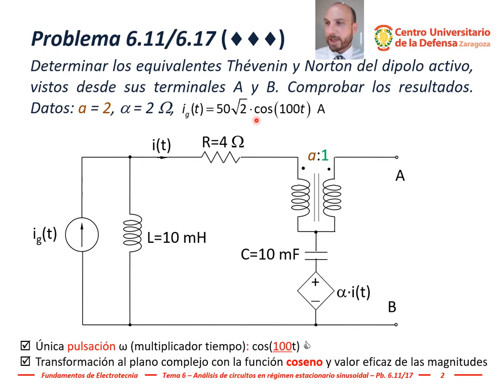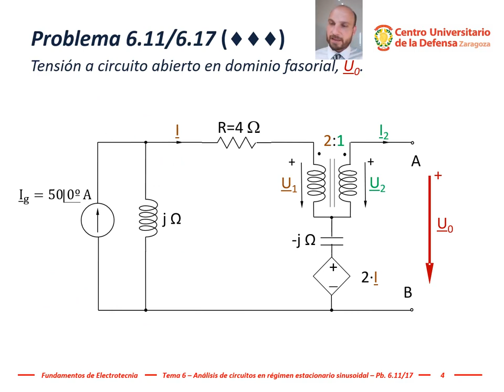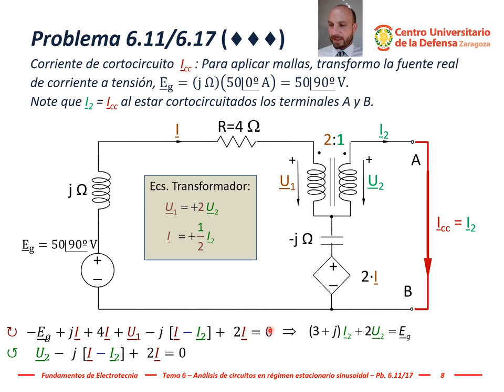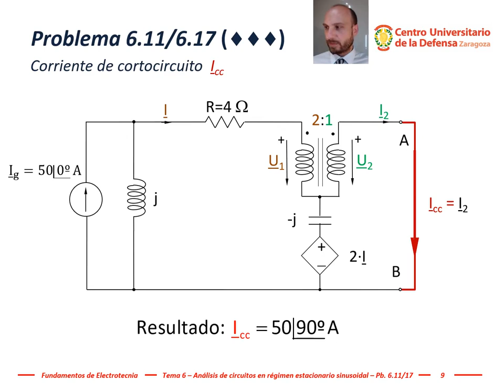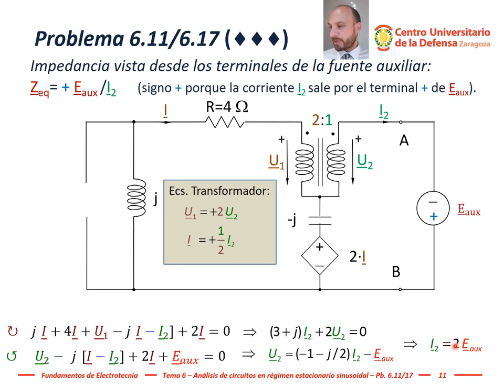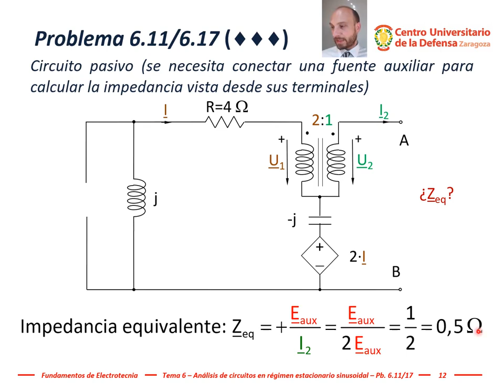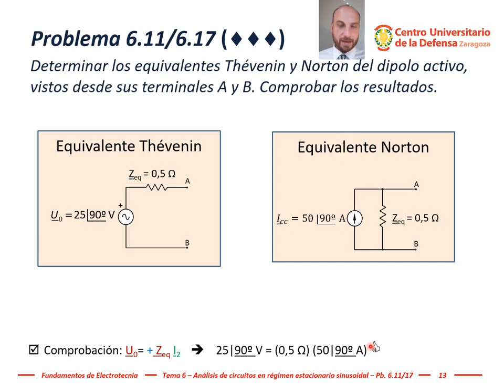Electrotecnia - Tema 6, #19: Problema 6.17 (dipolo activo con transformador en corriente alterna)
En este circuito se pide calcular los equivalentes Thévenin y Norton de un dipolo activo con transformador en corriente alterna a una determinada frecuencia

Pueden ver o descargar gratuitamente la versión on-line del libro con el enunciado de este problema en la Biblioteca Virtual de Defensa copiando la siguiente dirección en el navegador web:

O bien pulse sobre el icono PDF del siguiente enlace web:
El problema 6.17 apareció numerado como 6.11 en la primera edición del libro.